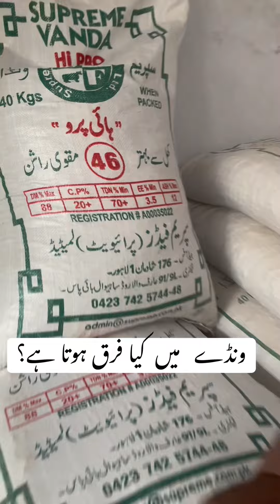Wanda differences by brands | Dr Mohsin